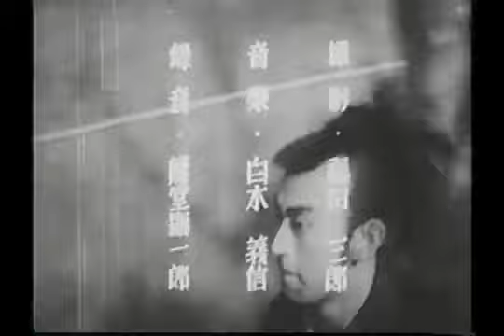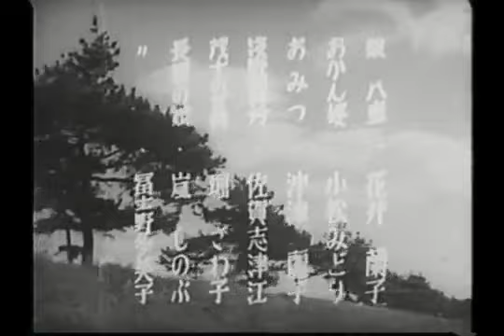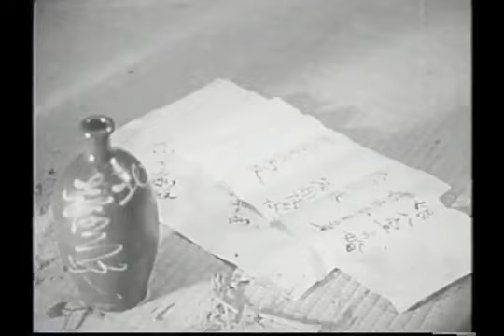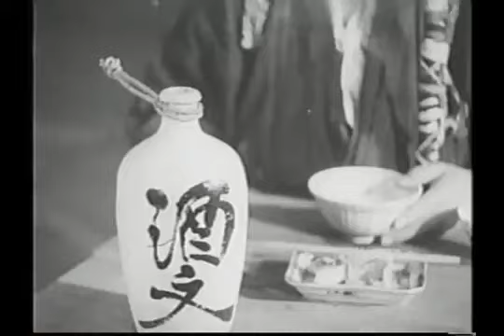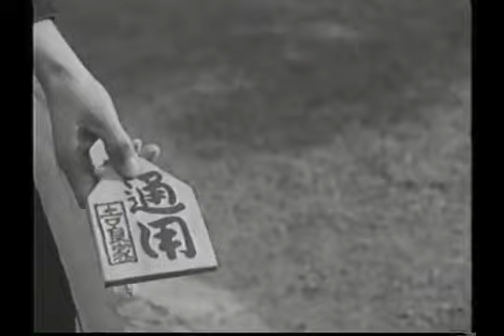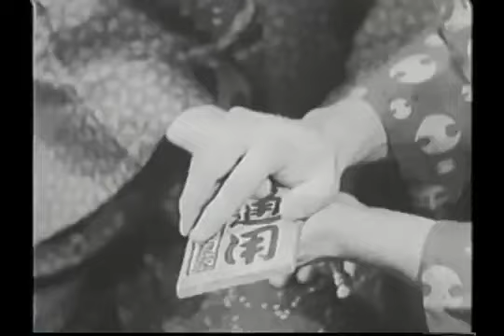Yasube Horibe（1936年）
【スタッフ＆キャスト】原作：西川清　監督：益田晴夫　撮影：福田三郎　出演：黒川弥太郎／横山運平／花井蘭子